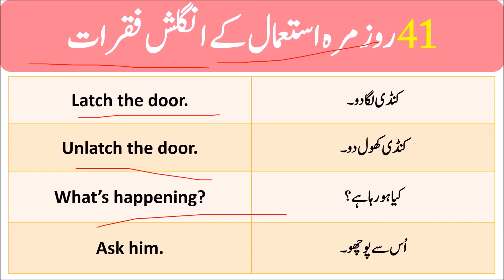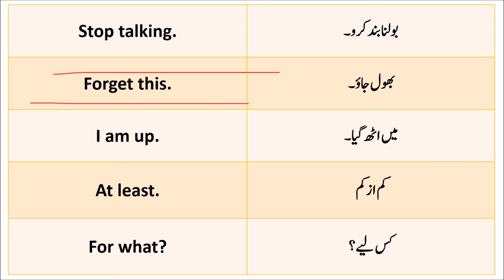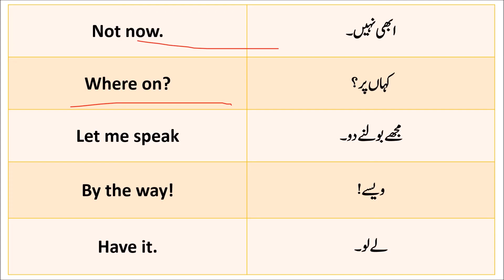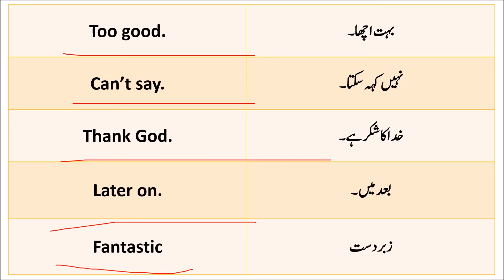41 Spoken English Practice Sentences with Urdu English Speaking Course Practice Class 3000 Sentences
41 Spoken English Practice Sentences with Urdu English Speaking Course Practice Class 3000 Sentences